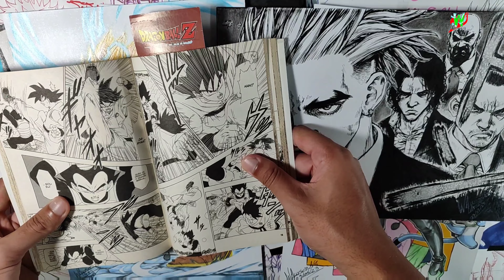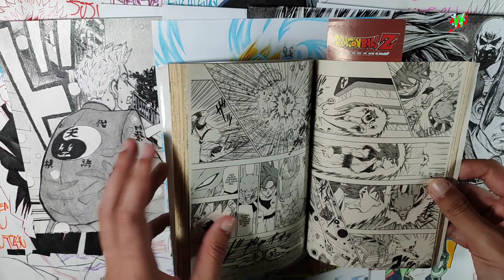estilo MANGÁ VS ANIME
●QUER ENCOMENDAR ALGUM DESENHO?

●Twitter: Wallyson Amaro artes

●amino: Wallyson Amaro artes

●Facebook: Wallyson amaro artes